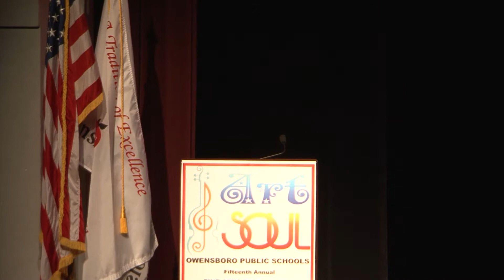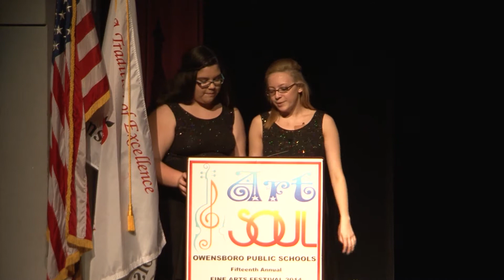Fine Arts Festival Dance Performance